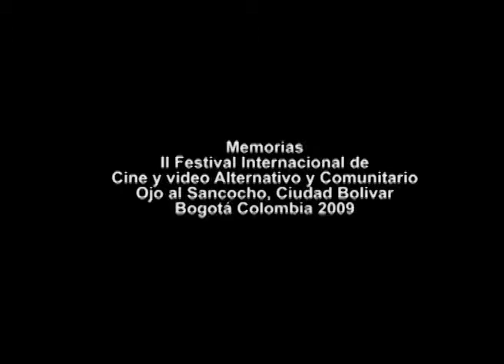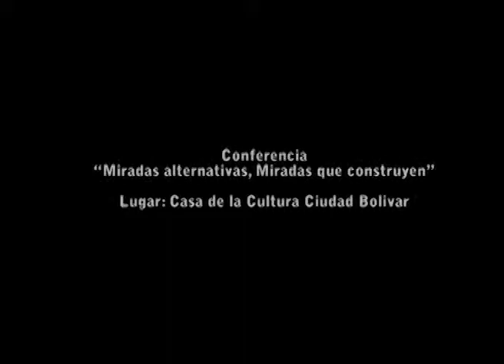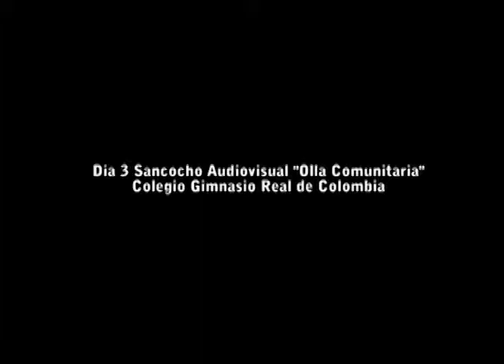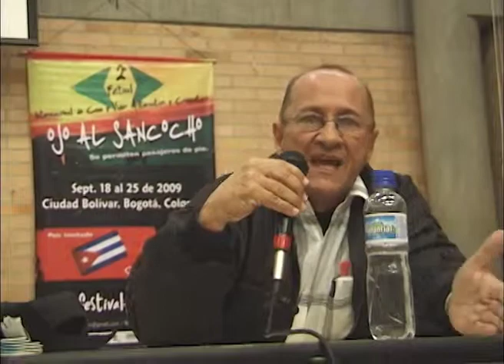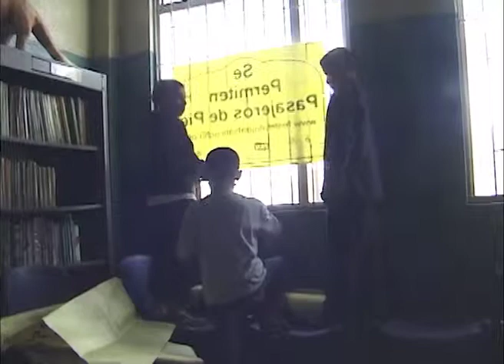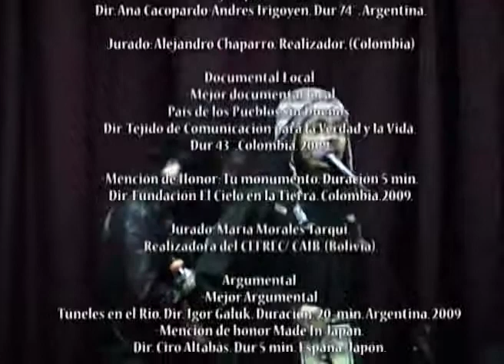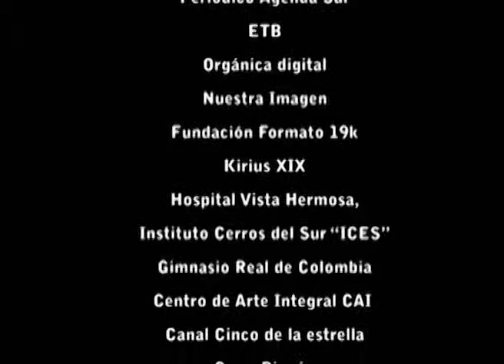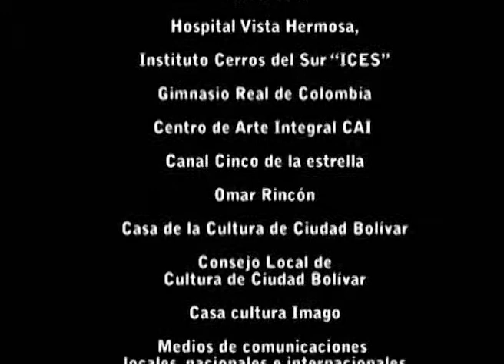2 Festival Ojo al Sancocho - 2009